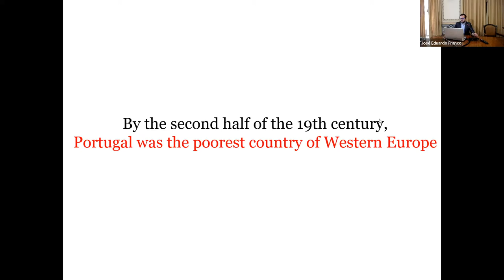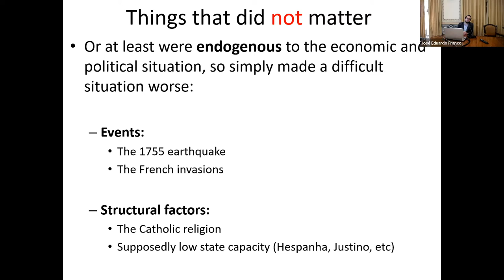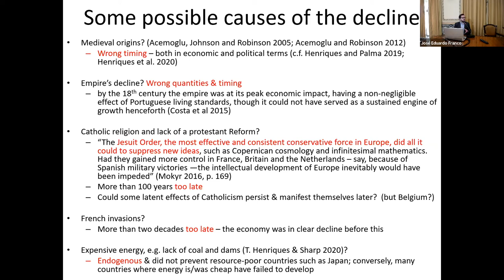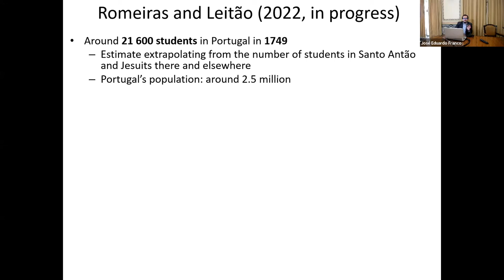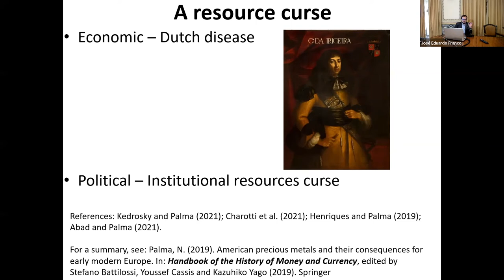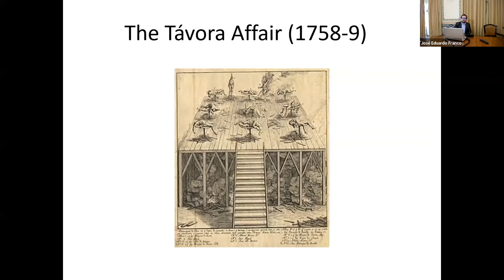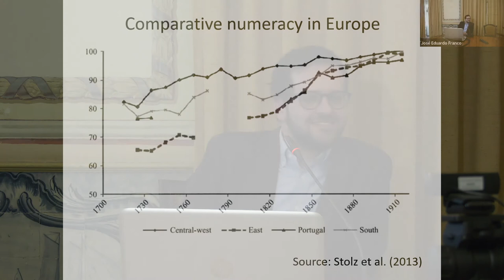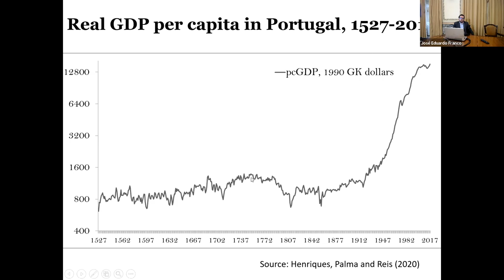Nuno Palma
O século XVIII: um período fundamental para se entender a evolução do desenvolvimento em Portugal